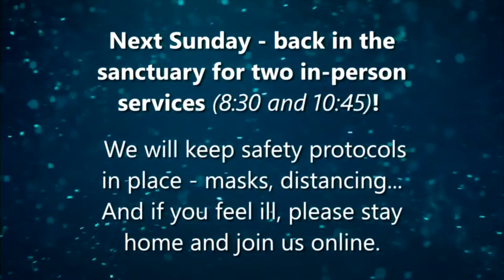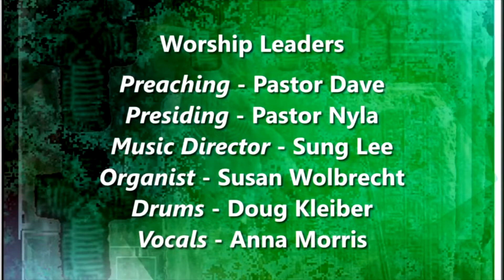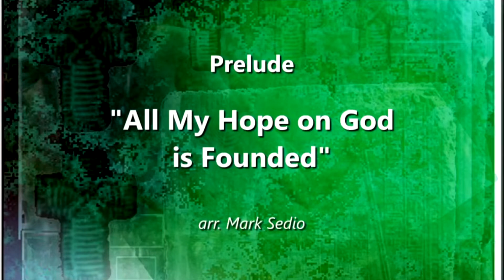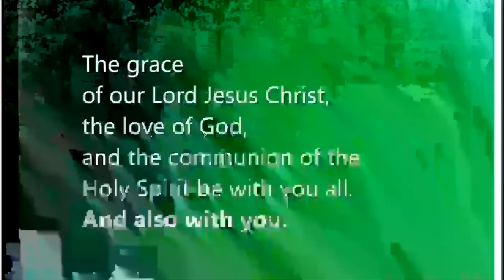[Blended Service] Second Sunday after Epiphany, January 16th, 2021 | Sammamish Hills Lutheran Church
Welcome to Sammamish Hills Worship!
Sammamish Hills is a cross-generational community of faith that strives to live by the teachings of Jesus. Gathering in community to worship, fellowship and share in celebrations together is deep in our DNA. Here you will find a safe place to share joy and pain, while finding space for healing and grace. Come and join in on a life of faith, hope, love and service – everyone is invited.